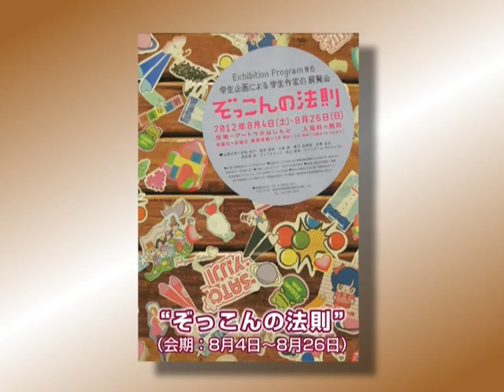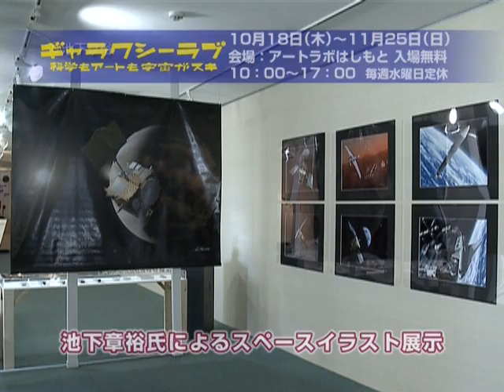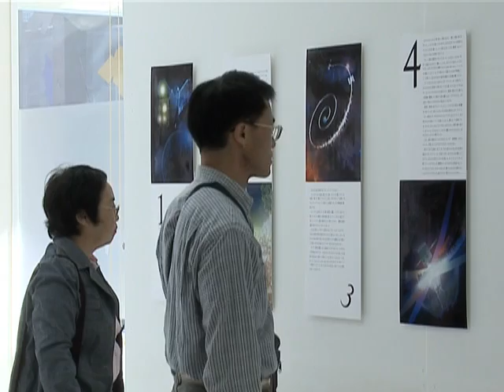ギャラクシーラブ ～科学もアートも宇宙がスキ～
J:COM「潤水都市さがみはら」平成24年11月放送分

相模原市近隣にある美術系大学との連携による先進的、実験的な取り組みを行なうためにオープンした「アートラボはしもと」。
ご紹介する「ギャラクシーラブ～科学もアートも宇宙がスキ」は、JAXAの協力により実現した企画展。
子どもから小中高生、大学生などが、「宇宙」をテーマに、様々なアート作品を表現しています。
みなさんもアートの世界で、宇宙空間を旅してみませんか。